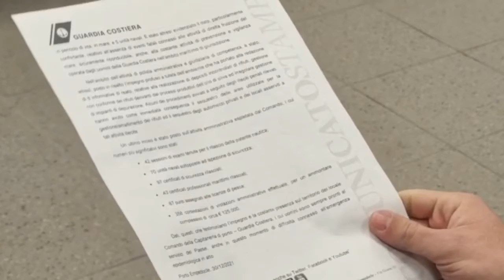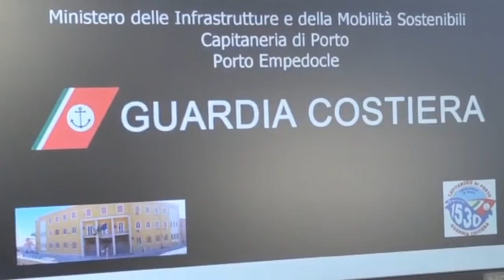Guardia Costiera di Porto Empedocle, bilancio attività 2021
- Il Comandante della Capitaneria di Porto di Porto Empedocle, Capitano di Fregata Fabio Serafino, ha fatto oggi un bilancio dell’attività svolta dai militari della Guardia Costiera nel 2021 durante una conferenza stampa. “Un anno molto intenso durante il quale sono state soccorse 41 persone in pericolo di vita, in mare, e 5 unità navali”.